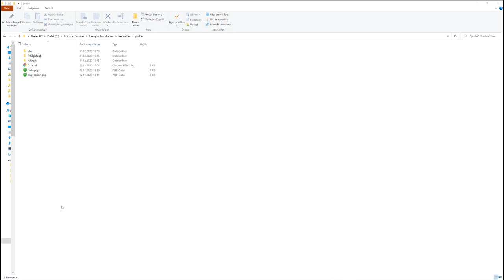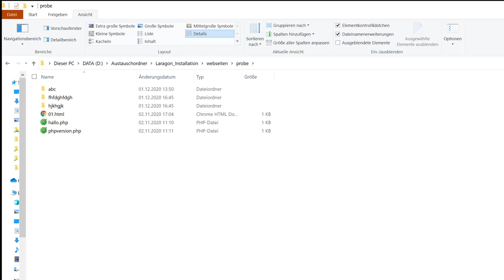25 Im Windows Explorer den Detailbereich Detailansicht einblenden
Ich zeige hier, wie man sich im Windows Explorer die Detailansicht bzw. den Detailbereich einblenden lassen kann. Dieses Video ist Teil meiner Playlist Windows 10 Grundkompetenzen / Grundlagen, die sich an Einsteiger*innen in das Betriebssystem richtet.